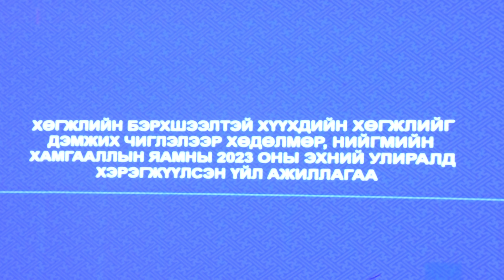03 20 Hugjliin barhshaael 3 tal